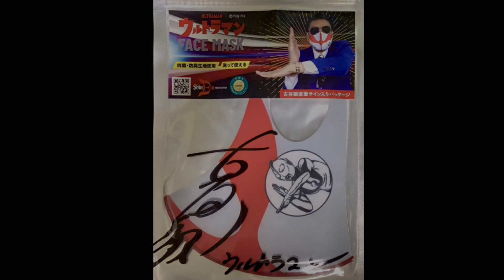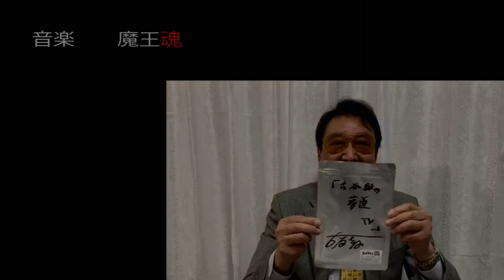【プレゼント企画】チャンネル登録者数１０００人突破記念！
いつも「古谷敏の夢道ＴV」をご覧いただきありがとうございます。

感謝の気持ちを込めまして、シンビンショップオリジナルアイテム「ウルトラマンＦＡＣＥＭＡＳＫ」を１０名様にプレゼントいたします。

o(o|o)/ o(o|o)/ o(o|o)/ o(o|o)/ o(o|o)/ o(o|o)/ o(o|o)/ o(o|o)/ o(o|o)/ o(o|o)/ o(o|o)/ o(o|o)/

【応募期間２０２２年２月２日～２０２２年２月１０日２３：５９まで】

①応募方法について
複数のアカウントでの応募はご遠慮ください（不正が発覚した場合は当選資格は無効とさせいただきます）

②応募資格について
ご応募は日本国内にお住いの方に限定させていただきます。

③当選発表について
当選発表は古谷敏よりご報告いたします。(2022年2月下旬配信予定※2/10更新)
その際、ニックネームで発表しますので必ずご入力お願い致します。

④その他
個人情報の取り扱いについては入力フォームに記載してありますので、そちらをご確認お願い致します。

応募はこちらから（応募フォーム）お願いいたします。

▼古谷敏オリジナルグッズ購入サイト【シンビンショップ】

▼古谷敏Officialサイト【シンビンプロモーション株式会社】